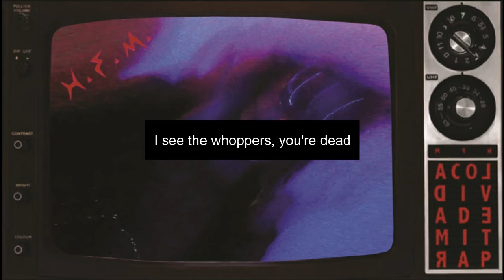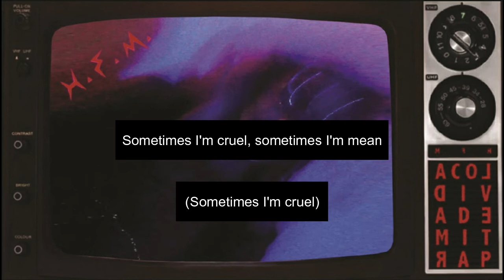Part Time - Sometimes I'm Mean, Sometimes I'm Cruel (Unofficial Lyrics)